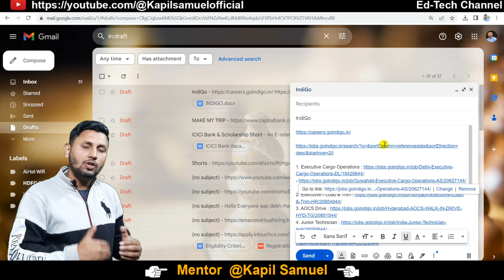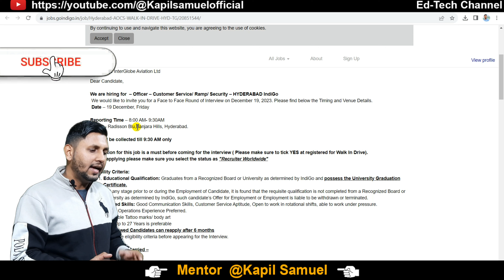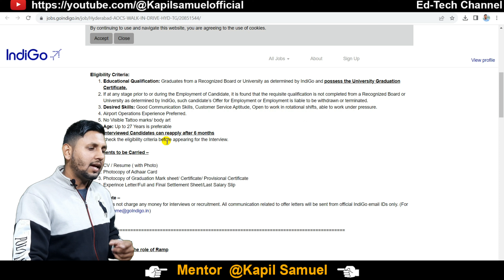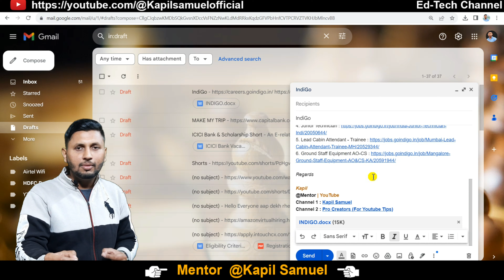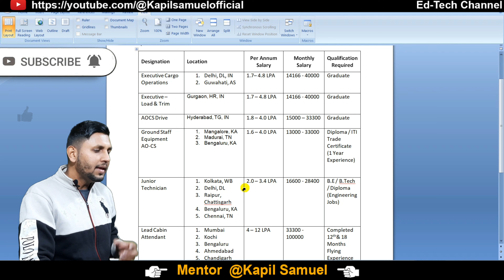𝐈𝐧𝐝𝐢𝐆𝐨 𝐇𝐢𝐫𝐢𝐧𝐠 𝟐𝟎𝟐𝟒 | 12th Pass | Cabin Crew Vacancy | Cargo Operations | Airport Jobs 2024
Indigo Airline Jobs | Indigo Job Vacancy | Indigo Recruitment

👉4. Lead Cabin Attendant - Trainee
👉5. Ground Staff Equipment AO-CS
👉6. Executive Cargo Operations :

indigo airlines
indigo airlines job vacancy 2024
indigo airlines ground staff work
indigo airlines interview
indigo airlines vacancy
indigo airlines recruitment
indigo airlines air hostess
indigo airlines owner
indigo airlines cabin crew
indigo airlines job vacancy 2024 apply online
indigo airlines food
indigo airlines me job kaise paye 2024
indigo airlines job frauds
indigo airlines job vacancy 2023 kolkata
airport job vacancy 2023 12th pass
airport job vacancy 2023 guwahati
amritsar airport job vacancy 2023
airlines job interview questions
airport job vacancy 2024 10th pass
airport job vacancy 2024 online apply kaise kare
indigo job vacancy 2024
airport jobs
airport jobs for 10th pass student
airport jobs 2024
airport jobs qualification and salary
airport jobs in hyderabad 2024
airport jobs for female
airport jobs for 12th pass
airport jobs after graduation
indigo job
indigo job apply online
indigo job confirmation letter
indigo job interview
indigo job application form kaise bhare
indigo job apply online 2024
indigo job for ground staff
indigo job interview questions